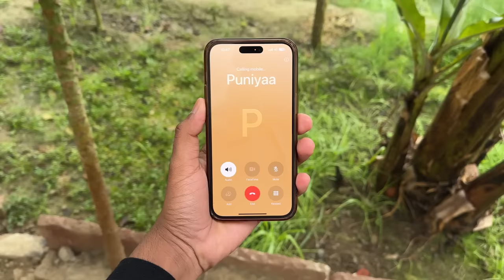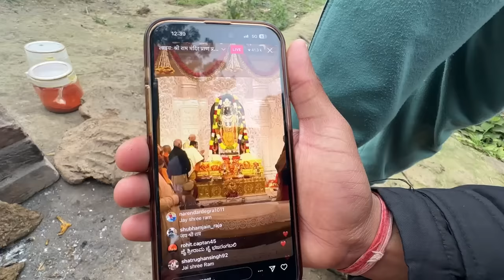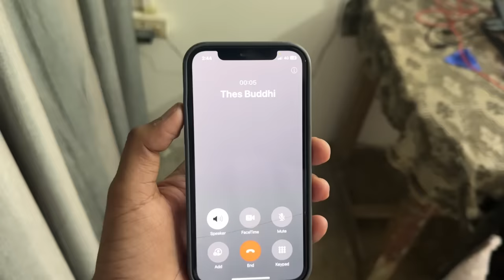A well spent Boring Day 🤡 | Chai- Pakoda | The Roamer Amit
for more enquiries do mail 📩 at;
Also connect me through Instagram